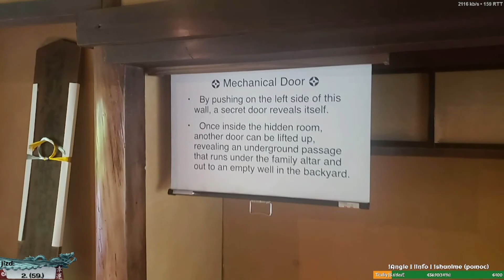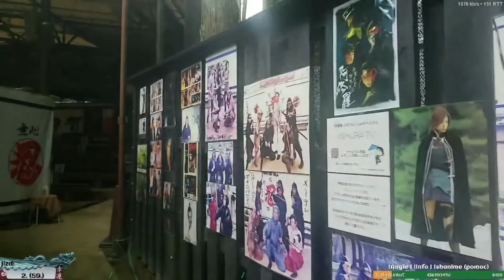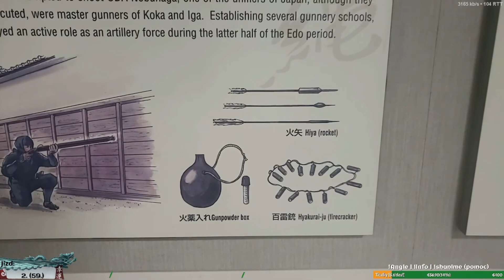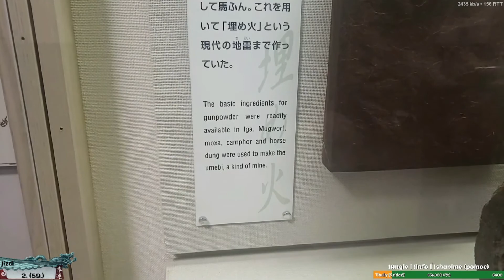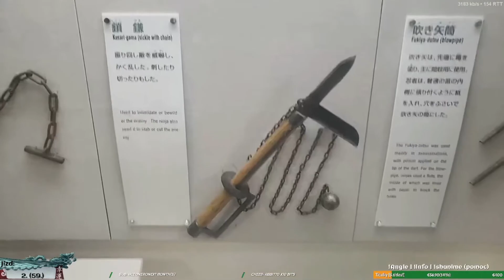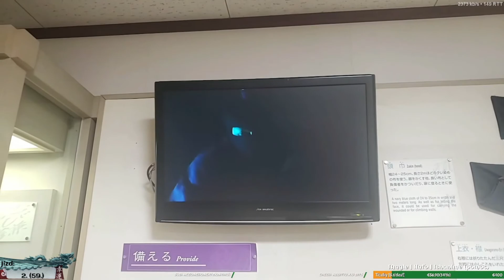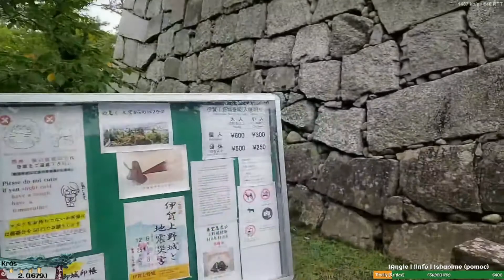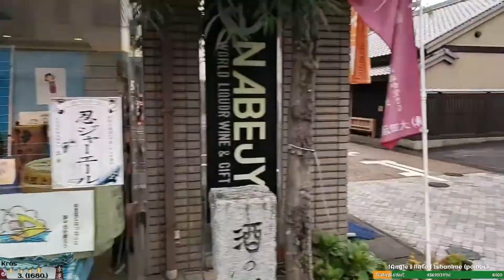Highlight: Spolu stopem 🇯🇵 | Domov Ninjů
V hlavní roli Vojta Plesák aka The Social Hermit, který cestuje po Japonsku a živě streamuje na platformě twitch.tv.

V odkazech naleznete veškeré infromace + spoustu nádherných fotek z cest.

EDIT
AngieStellaR

Připoj se k naší komunitě poznávání Japonska a jeho kultury.

Jsme otevřeni veškerým poznatkům a novým nápadům.